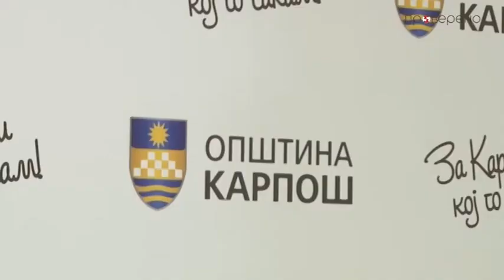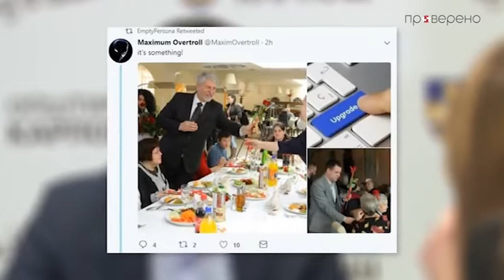Интервју за емисијата ,,Проверено,, на Телевизија 24